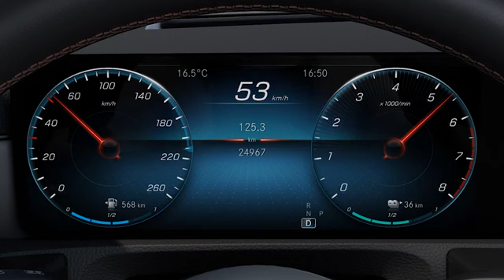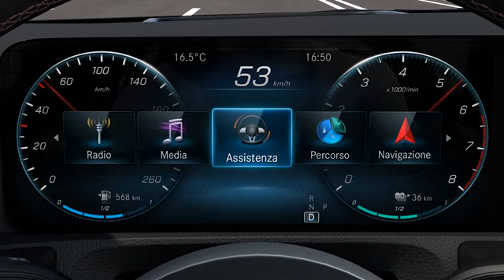Sistema di assistenza attivo alla regolazione della distanza DISTRONIC PLUS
Come funziona il sistema di assistenza alla guida Distronic nelle vetture Mercedes-Benz